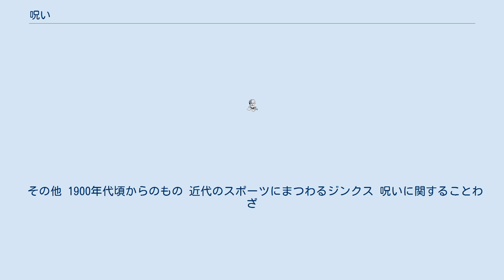呪い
呪い（のろい）は、人または霊が、物理的手段によらず精神的あるいは霊的な手段で、悪意をもって他の人や社会全般に対し災厄や不幸をもたらせしめようとする行為をいう。
 特に人が人を呪い殺すために行うものは、古来日本では呪詛（じゅそ/ずそ/しゅそ）、あるいは対象を「悪」と見做して滅するという建前の上で調伏（ちょうぶく/じょうぶく）と言われることもあった。
 「呪う」という言葉は「祝詞（のりと）」と語源的には同じで、「宣（の）る」に反復・継続の助動詞「ふ」が接続したものであり、古代の言霊信仰に由来するものと思われる。
 日本では既に死んだ人・動物や神霊がなす呪いを特に「祟り」と呼び分けることが多い。
呪術（まじない）とも関係が深いが、呪術という言葉は意図および結果の善悪にかかわらず用いられるのに対し、呪いという言葉はもっぱら悪い意味で用いられる。
 呪いは生きた人間による場合には、呪文、祈祷、その他の言語的、呪術的または宗教的な行為によって行われるとされることが多い。
具体的には宗教・文化的背景によって様々な違いがあり、神・悪魔その他の強力な霊の力を借りてなされると考えられたり、あるいは自己の霊能力によると考えられたりする。
日本では、丑の刻参りが呪術的な行為によるものの代表的なものである。
 また神話・伝説・物語などにおいては、登場人物（特に王子・王女など）が魔法使いなどによって呪いをかけられ、動物に変身したり（白鳥の湖）、眠りに落ちたり（眠れる森の美女）する例が多く見られる。
 俗に、単なるジンクスを何かによる呪いと考えて、「〇〇の呪い」と呼ぶこともある（都市伝説の呪い）。
 現代日本の法体系は超常現象を前提としていないため、呪詛それ自体は不能犯であり、処罰できない。
ただし、上記の丑の刻参りにも使われてきた藁人形を見せつけるなどして、相手に呪っていることを知らせて、脅迫罪やストーカー行為等の規制等に関する法律違反の容疑で摘発された事例がある。
呪詛の効果を肯定する立場では逆に、「他人に知られると効果がない」と信じられてきた。
 古代では、呪詛に該当する「蠱毒厭魅」「巫蟲」は、『養老律令』賊盗律などに処罰対象と規定された禁止・違法行為であった。
井上内親王（光仁天皇の皇后）のように、他人や国家を呪ったとして罰せられたり、失脚させられたりした貴人や僧侶、呪術者もいる。
一方で朝廷は、承平天慶の乱、元寇といった反乱や侵略に対しては、鎮定のための調伏を有力社寺に命じている。
 多くの人に呪いとして理解されていたり語られたりしている例をいくつか挙げる。
史実ではないと思われる神話や伝説、物語、都市伝説等における呪いを含む。
 そうした伝承や古典文学を含めて、呪いは現代に至るまで、怪談や怪奇・ホラー系創作のテーマや、超常現象に見せかけたミステリのトリックの材料などとして、繰り返し登場し続けている。
 その他 1900年代頃からのもの 近代のスポーツにまつわるジンクス 呪いに関することわざ